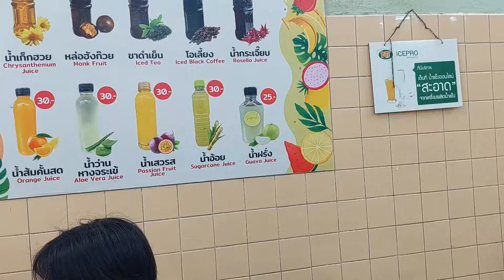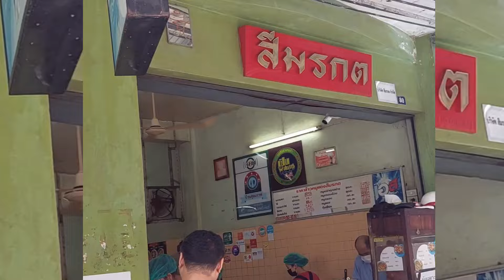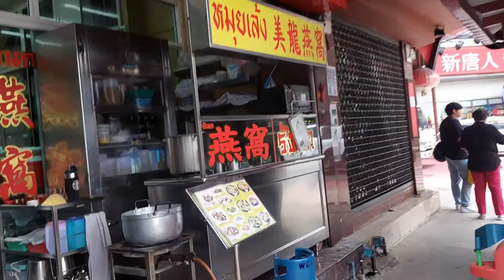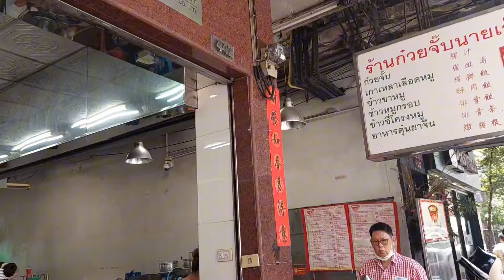ชิม2ร้านดัง.เดินเที่ยวกลางวันเยาวราช